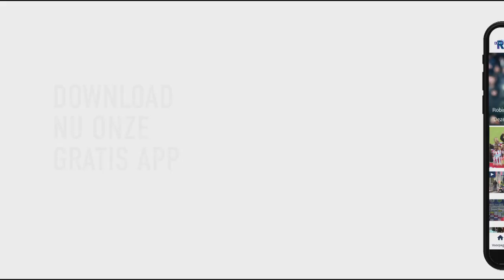Paul Bosvelt over Gerard Meijer: 'Hij was een vertrouwenspersoon'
Gerard Meijer wordt in de nieuwe Hand in Hand-special in het zonnetje gezet. De oud-verzorger en ambassadeur van Feyenoord doet daar zijn verhaal en ook bekenden doen hun zegje over &apos;Ome Gerard&apos;. Maandag werd het eerste exemplaar in restaurant La Salute door Paul Bosvelt aan Meijer uitgereikt.La Salute stond vol met Feyenoorders en oud-Feyenoorders die met Gerard Meijer hebben gewerkt. Pierre van Hooijdonk maakte met hem bijvoorbeeld de UEFA Cup-winst in 2002 mee. De oud-spits is vol lof over Meijer. &quot;Hij is het gezicht van Feyenoord. Spelers, trainers en bestuursleden komen en gaan, maar Gerard is het gezicht van Feyenoord. Ik heb hem gelukkig mee mogen maken als actieve masseur en vertrouwenspersoon.Ik heb me daar heel prettig bij gevoeld. Van de massage tot een praatje over koetjes en kalfjes of praten over de trainer en de spelers. Dat was altijd in veilige handen met Gerard.&quot;Ook oud-Feyenoorder Paul Bosvelt werkte hem samen. &quot;Toen ik bij Feyenoord speelde had ik al een heel goede band en die band is alleen maar sterker geworden.&quot;Bosvelt had ook een lolletje met Meijer. Hij kneep hem altijd in zijn tepels. &quot;Maar dat was altijd heel uitnodigend. Op de een of andere manier heeft hij altijd harde tepels, alsof het -5 graden is. Je zit altijd met elkaar te klooien en daar was hij ook onderdeel van. Dat was zijn zwakke plek&quot;, zegt Bosvelt met een knipoog.Bekijk hierboven verder nog gesprekken met Peter Houtman, Eddy Pieters Graafland en hoofdredacteur van de Hand in Hand: Jeannette Floor.